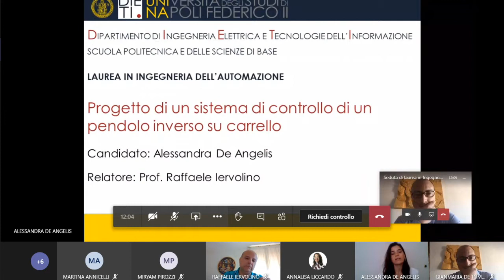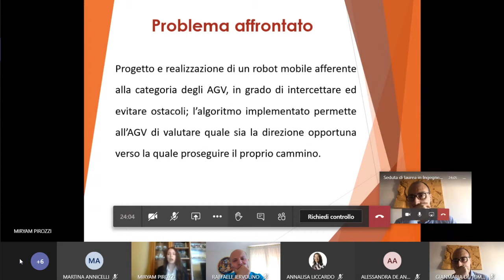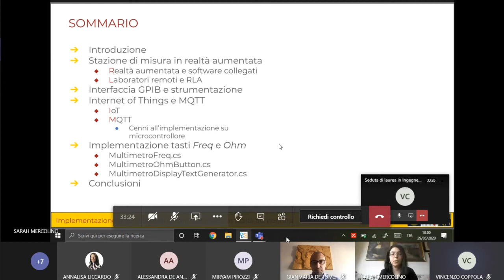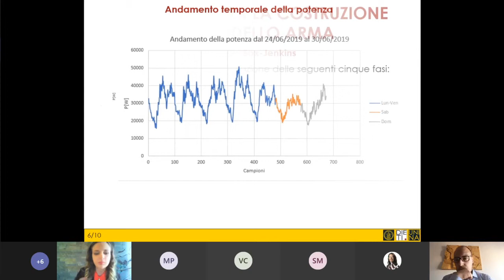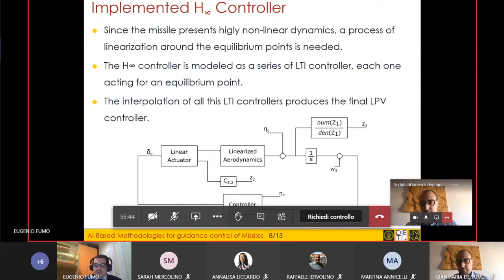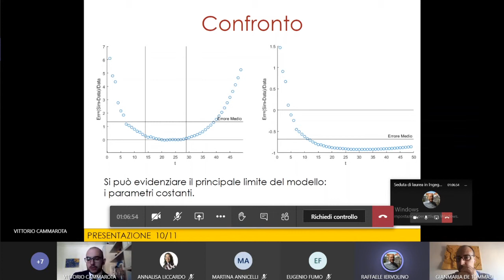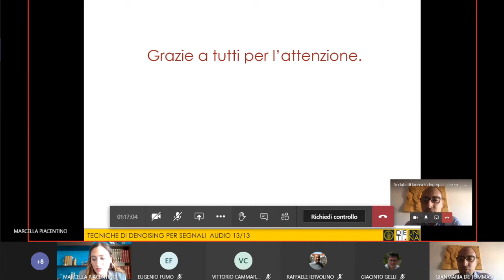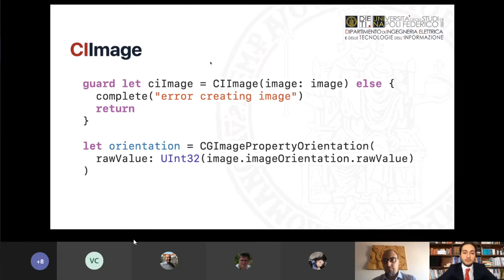Seduta di Laurea in Ingegneria dell'Automazione